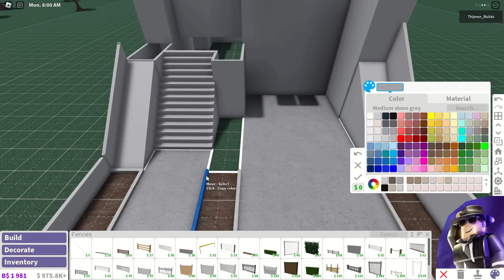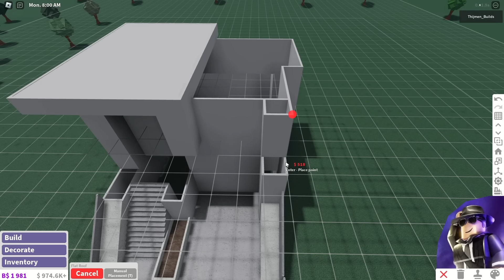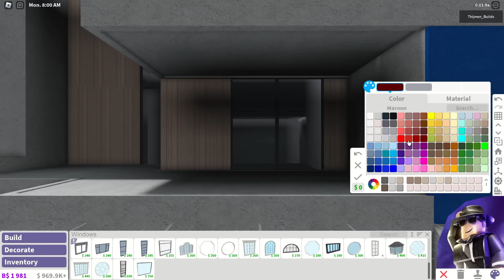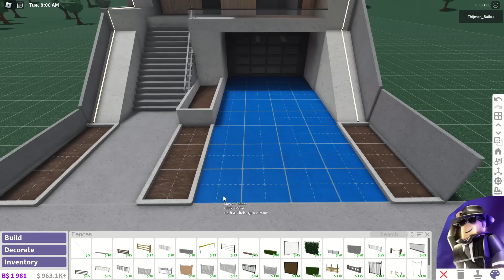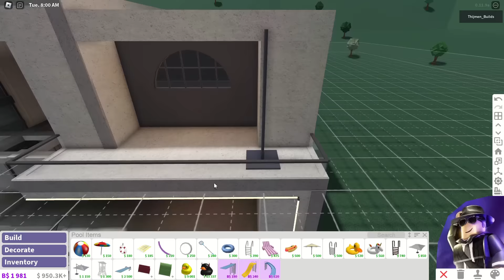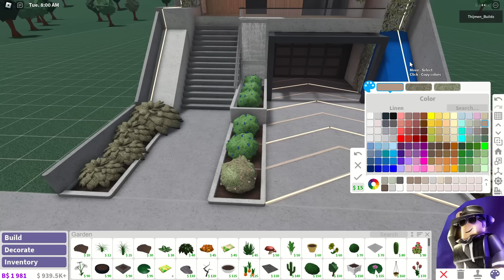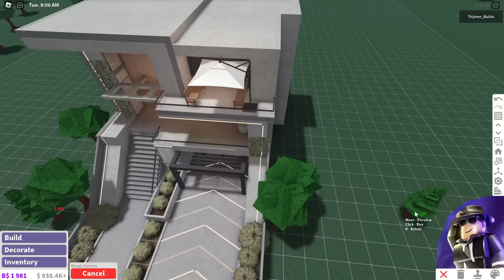BLOXBURG: Modern Affordable Home Speedbuild | Roblox House Build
Hi builders! Today i am building a BLOXBURG: Modern Affordable Home Speedbuild | Roblox House Build. Perfect for you to build or roleplay!
The interior will be in my next video!
House Build info:

Cost: 40k (exterior)

Gamepasses used:
Advanced placement,
Multiple floors,
Color wheel (optional)